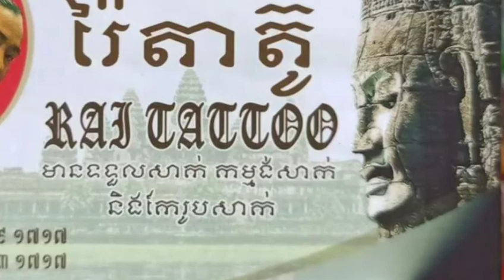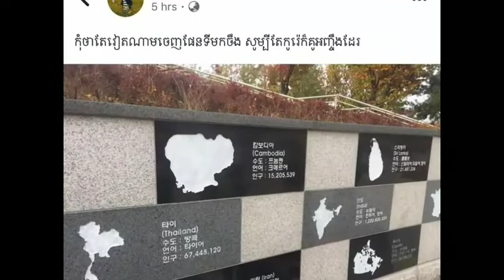តោះកូនខ្មែរ ! បងប្រុសម្នាក់ប្រកាសសាក់រូបផែនទីប្រទេសកម្ពុជាដល់កូនខ្មែរ មិនយកលុយ ចំនួន ១ម៉ឺននាក់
Let's baby Khmer!  A brother announces a Cambodia Map Tattoo to 10,000 Cambodian children for free

សូមស្វាគមន៍មកកាន់បណ្តាញព័ត៌មានសូមកុំភ្លេចចុះឈ្មោះជាវប៉ុស្តិ៍របស់ខ្ញុំសូមអរគុណ!

សូមអរគុណយ៉ាងជ្រាវជ្រៅវ
Thank You So much !